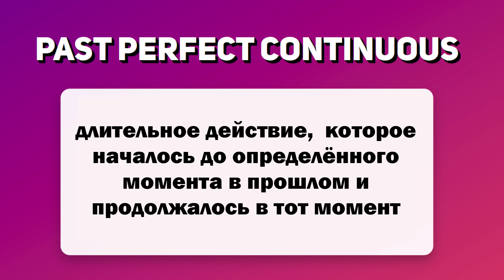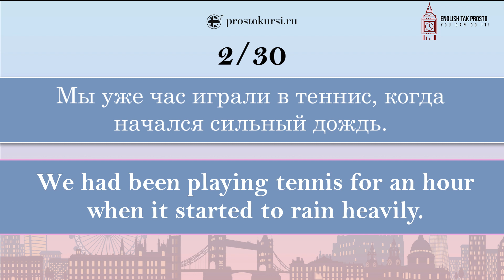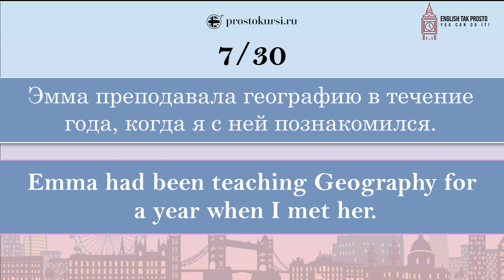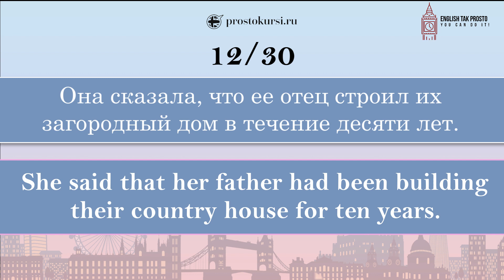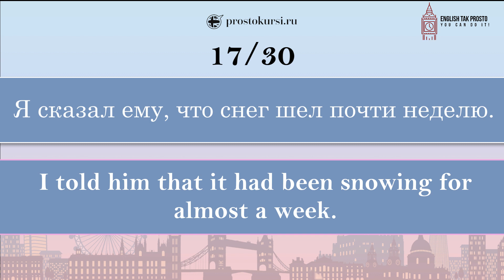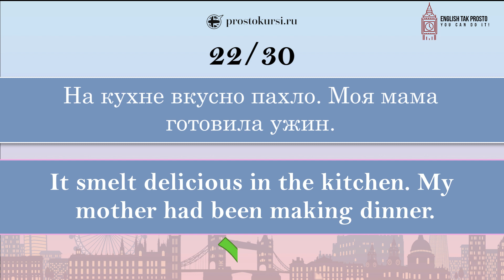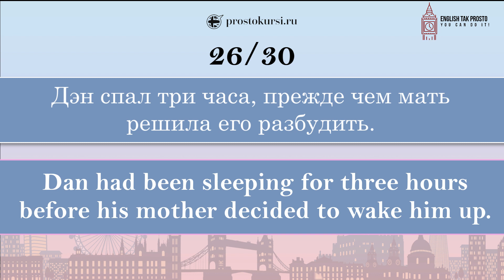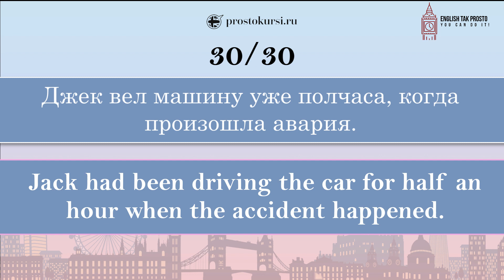#13 Тренажёр по учебнику Мёрфи синий Past Perfect Continuous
Друзья, сегодня мы будем учиться строить предложения в Past Perfect Continuous. Этот тренажёр - отличное приложение к синему учебнику Мёрфи (базовый уровень), но вы также можете использовать его самостоятельно, чтобы повысить свой уровень английского и довести свои навыки до автоматизма. Переводите предложения с русского на английский, слушайте диктора и проверяйте себя.

☕🍫🍰 Помочь каналу: Сбербанк 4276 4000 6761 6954

📘Книга:Английские диалоги. Книга + аудиокурс Помочь каналу